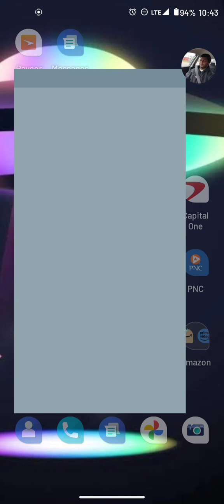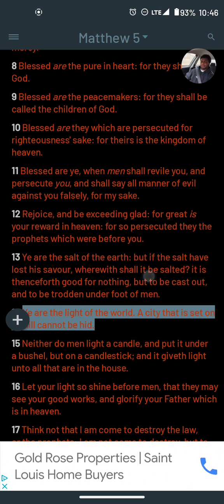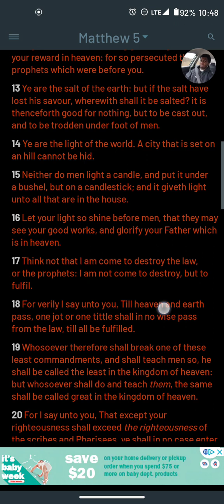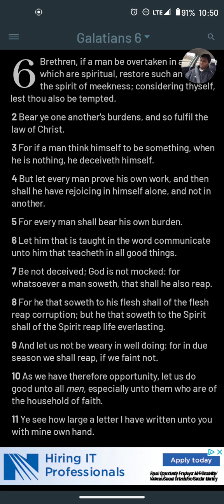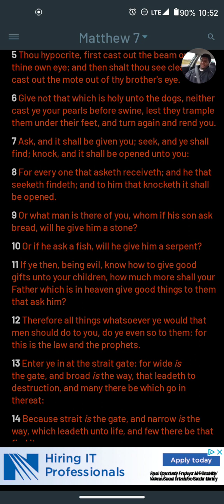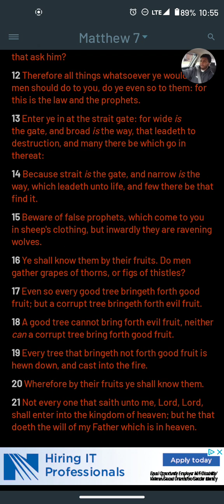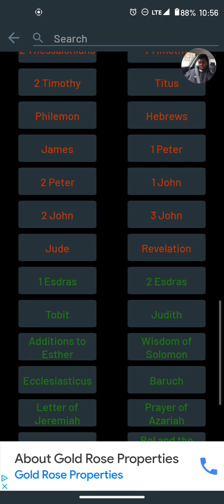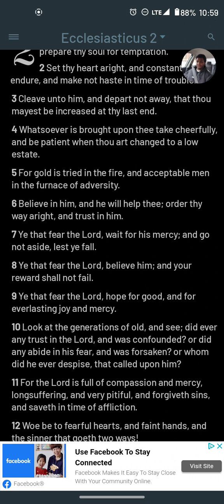in transit persecution is coming!!!!